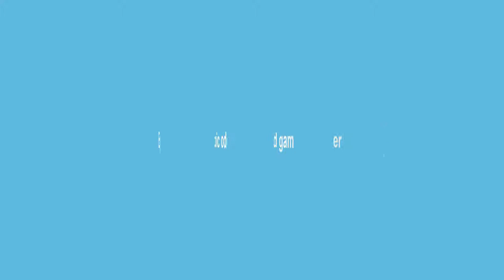Ghost in the Shell First Assault gameplay with Seompx!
Hi! What’s up everyone I am back with a new game play of Ghost in the shell first assault with SEO MPX!
"SEO MPX"
Details
WEAPON TYPE
Primary
PRICE:212,250 GP
Weapon Statistics
DAMAGE:30
ACCURACY:53
STABILITY:60
FIRE RATE:83
RANGE:15 M
AMMO:30 /90
Description
SEOMPX's high rate of fire makes up for it's low damage.
(SEOMPX is my favourite smg in ghost in the shell first assault)